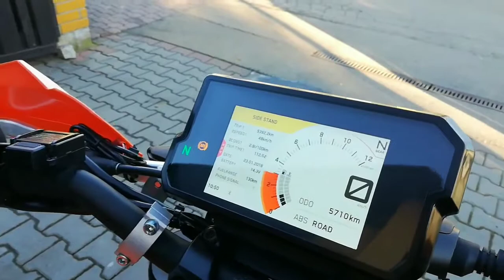KTM Duke || New Bike lover dream (super bike ktm duke BMW)